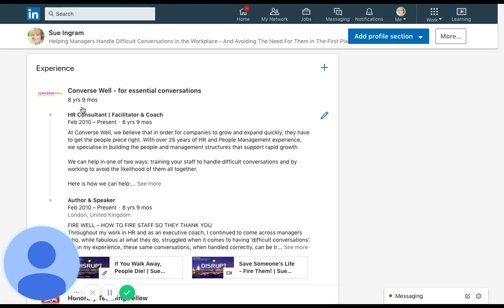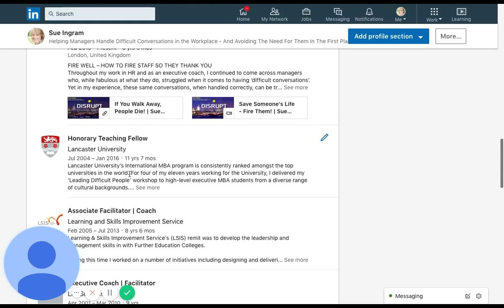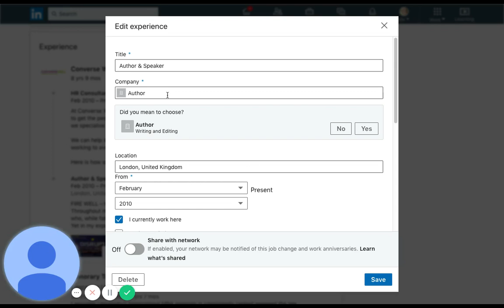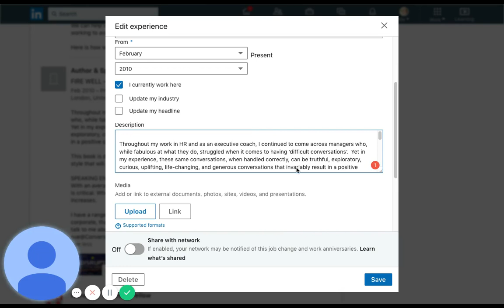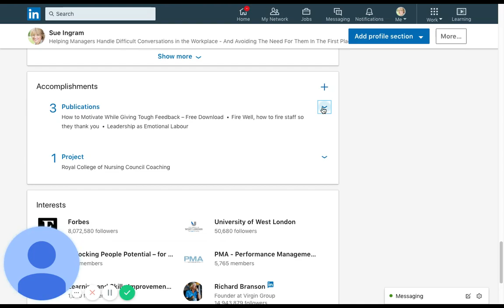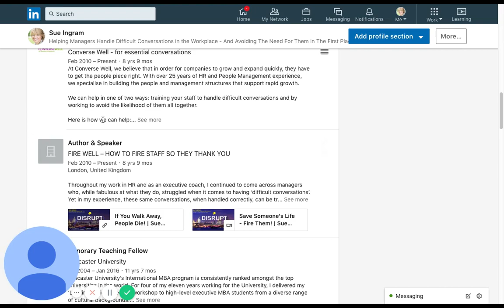How to Change the Order of Your Experience or Education on LinkedIn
A recent LinkedIn update has meant that experience entries associated with the same company are now being listed together. This is great if you're employed but if you're an entrepreneur, author or speaker with using multiple entries to exhibit your services this can be a real problem. Your entries for 'Author' or 'Speaker' might be hidden behind the 'see more' option reducing their visibility and therefore their impact.

In this video, I show you how to disconnect them so your profile shows off all the items it is meant to.